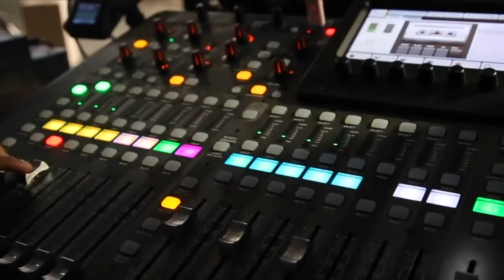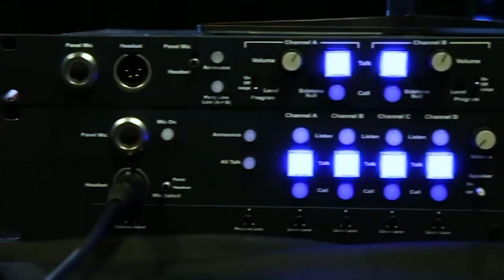Amit Sinha, Zscaler | CUBEConversations, January 2020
Amit Sinha, President and CTO of Zscaler sits down with Peter Burris for a CUBEConversation in theCUBE's Palo Alto Studios

Zscaler’s SASE platform brings security and policy closer to the user in a cloud-delivered service.
When it comes to providing security for digital business, Zscaler Inc. has chosen to change the status quo.

Traditional security in the information-technology world over the past 30 years called for connecting users to applications in a centralized data center. The problem is that the basic model has become anything but centralized in the new reality of today’s distributed-computing ecosystem.

“My users are on devices that I barely control; my network is the internet that I really don’t control; my applications have moved to the cloud,” said Amit Sinha (pictured), president of research and development, operations and customer service, and chief technology officer at Zscaler. “Imagine if you’re a [chief information officer] and your job is to make all of this work. Those are some of the big problems that we’re helping our customers with.”

Sinha spoke with Peter Burris (@plburris), host of theCUBE, SiliconANGLE Media’s mobile livestreaming studio, in Palo Alto, California, as part of the Zscaler Digital Transformation series. They discussed how Zscaler’s platform is focused on connecting users with applications through the shortest route while ensuring maximum security for the full IT stack. (* Disclosure below.)

Leveraging a peering network
Zscaler’s Cloud Security Platform is a secure access service edge, or SASE solution, which combines wide area network capabilities with security functions. The goal is to ensure that users have the shortest secure hop to their enterprise applications.

“You need to have compute capabilities with things like SSL interception and all of the security services running right at the edge, connecting users with applications in the shortest path,” Sinha said.

To provide users with the shortest path, Zscaler leverages a peering network built with hundreds of major internet exchanges around the globe. This helps power its Zscaler Internet Access and Zscaler Private Access offerings.

“One of the first things we did when we built the Zscaler platform was to distribute it across 150 data centers,” Sinha explained. “We looked for the world’s best co-location facilities that provide maximum connectivity options in any given region. We can quickly get you to the content while delivering the full security stack.”

Watch the complete video interview below, and be sure to check out more of SiliconANGLE’s and theCUBE’s CUBE Conversations. (* Disclosure: Zscaler Inc. sponsored this segment of theCUBE. Neither Zscaler nor other sponsors have editorial control over content on theCUBE or SiliconANGLE.)